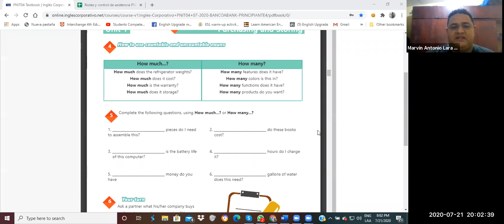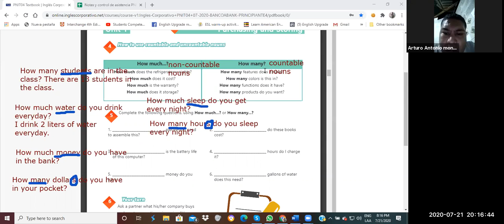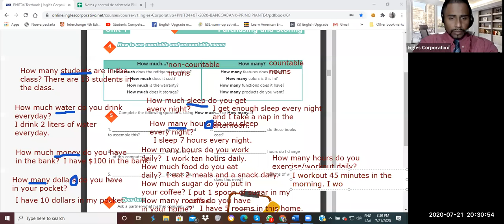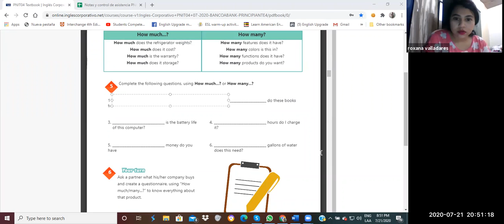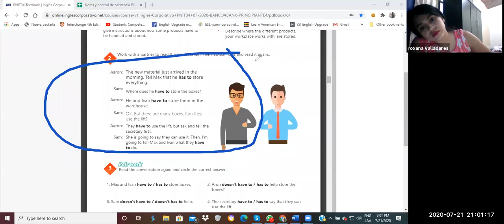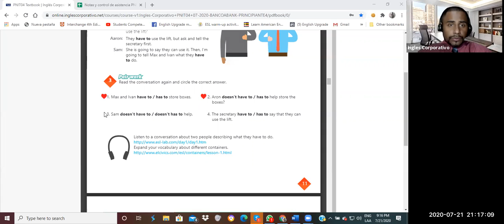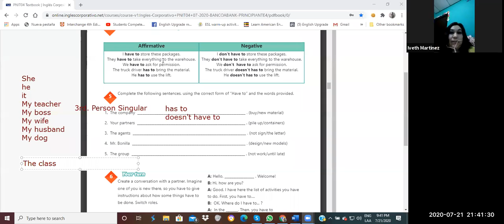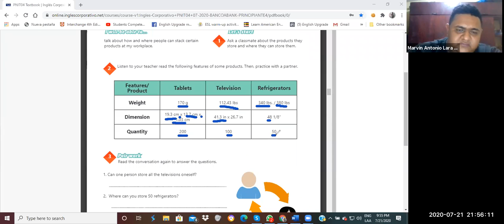Ingles Corporativo-Videoconferencia #2 Have for obligations.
Students will be able to express obligations in the workplace using have to and has to.